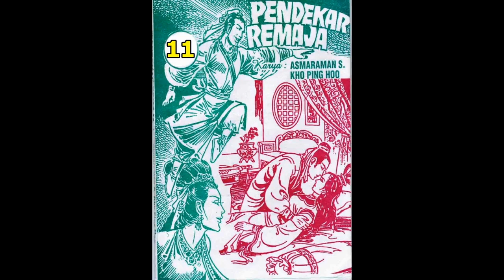Seri PENDEKAR REMAJA JILID 11